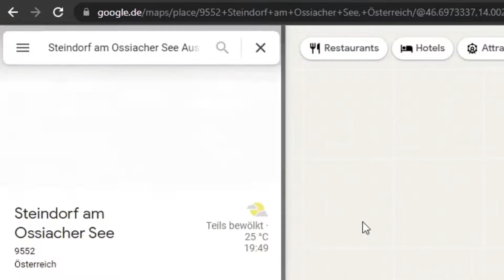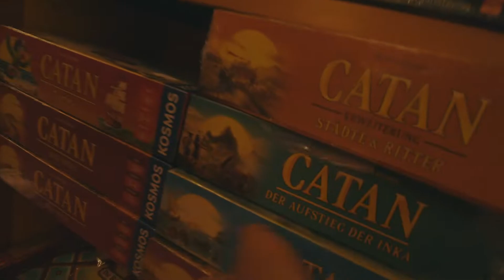FINN ZURÜCK IN STEINDORF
In dieser Episode befindet sich die Gruppe im Steindorf und in der Natur. Genießt die Rohe und spektakuläre Atmosphäre der jungen Fischer Österreichs. Für mehr Content gibts auch ein Button irgendwo.